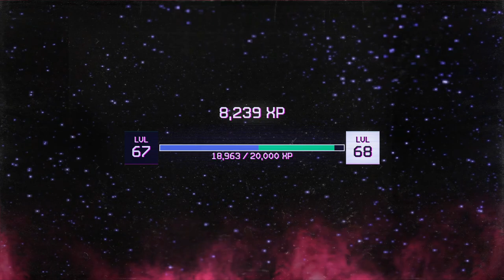KILLER KLOWNS FROM OUTER SPACE - Hillbilly Joker tries to save Gotham.